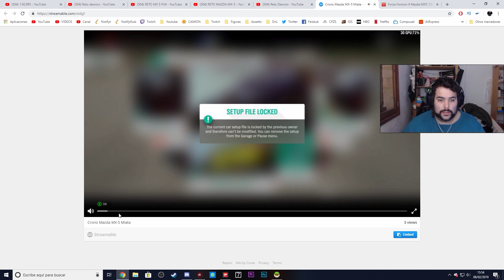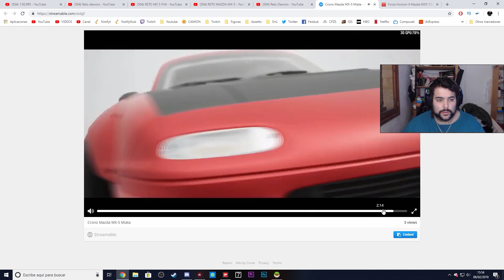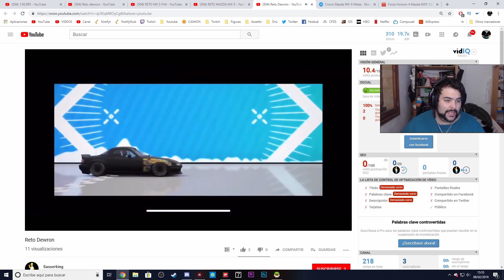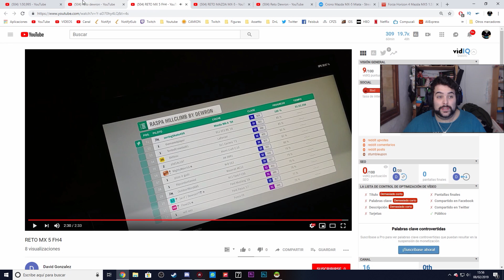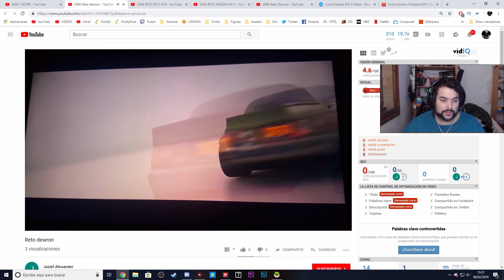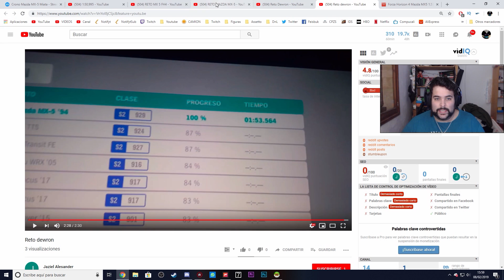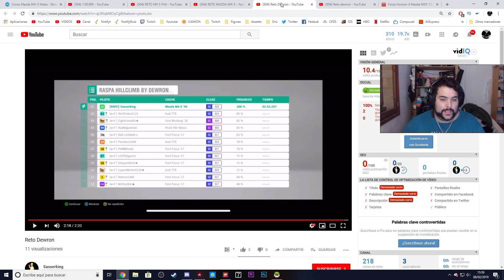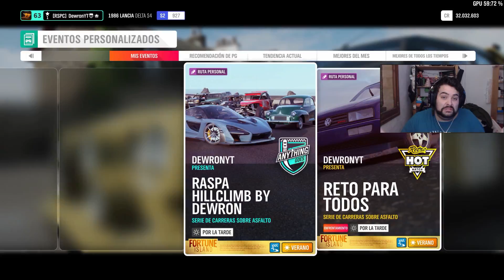COMO DIVERTIRSE CON UN DELTA S4 | FORZA HORIZON 4 #73 | DEWRON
▶▶DIRECTO TWITCH!

▶▶Servidor patrocinado por Zap-Hosting, si quieres tu servidor de FiveM al mejor precio, no dudes en hacer click en el siguiente enlace!

con el CODIGO : dewron
Puedes comprar Microfonos de muy alta calidad, sillas gaming o incluso mi Cockpit para el voalnte!! 】
(envios solo a europa)

•Placa Base: Asus X99-E
•Procesador: Intel Xeon E5-2630 V4 2.2 GHZ
•Memoria Ram: 16GB RAM 2X8 GEIL EVO FORZA
•Tarjeta Grafica: Nvidia GTX 1080 Hybrid EVGA